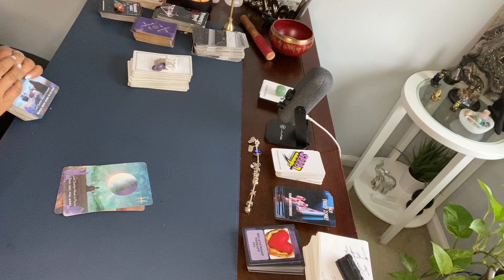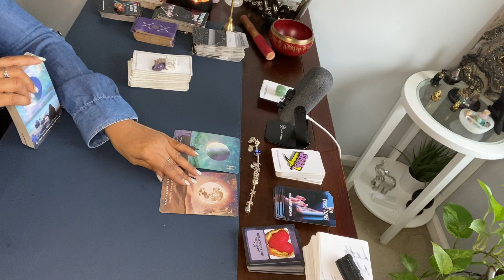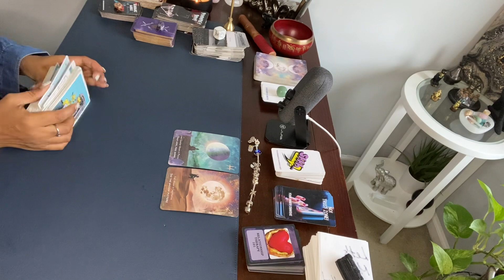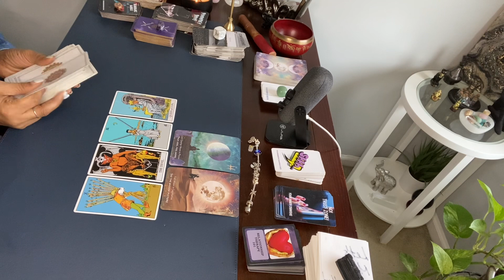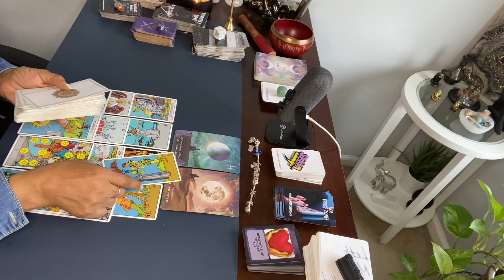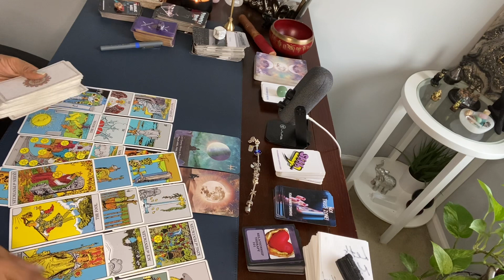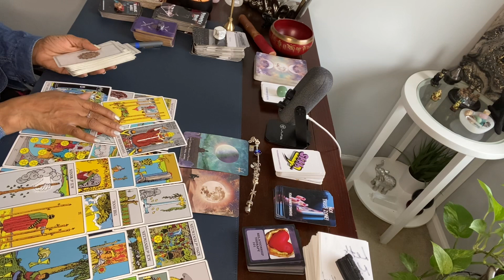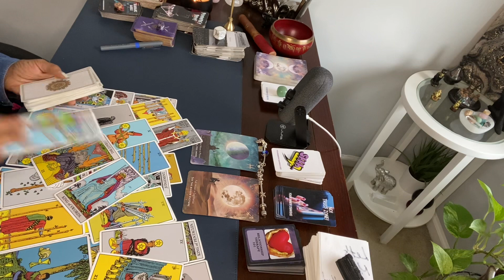YOU TRIED TO SEE THE BIGGER PICTURE & YOU DON’T LIKE WHAT YOU SEE